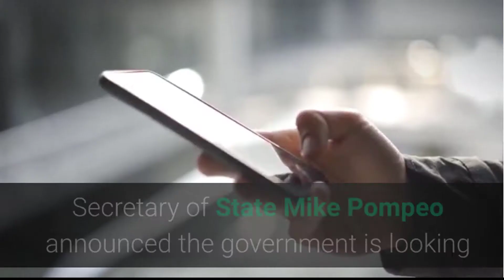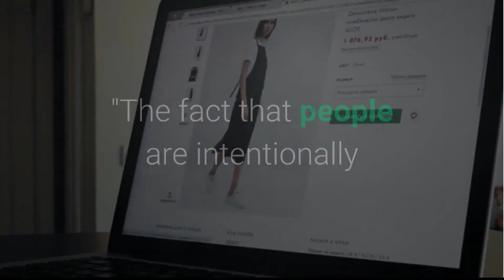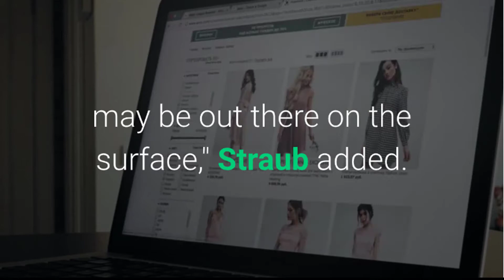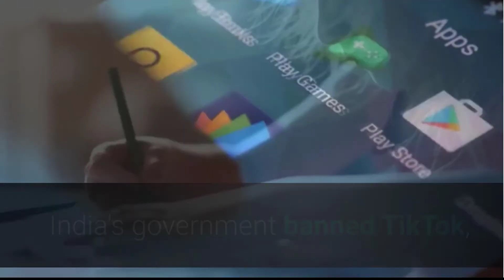NDSU cybersecurity expert weighs in on possible Tik Tok ban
FARGO — The United States government is looking into banning the social media app "TikTok," which is owned by a Chinese company that has been downloaded more then 2 billion times worldwide.

tik tok ban hone ke bad kaun sa app aayega